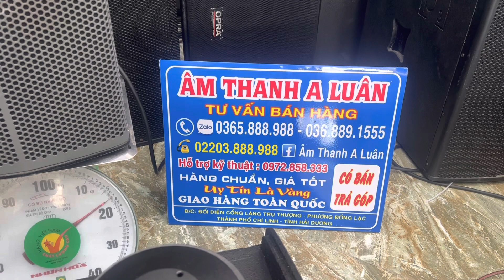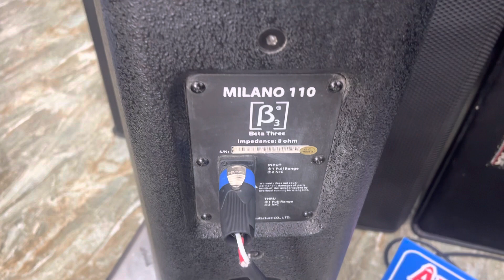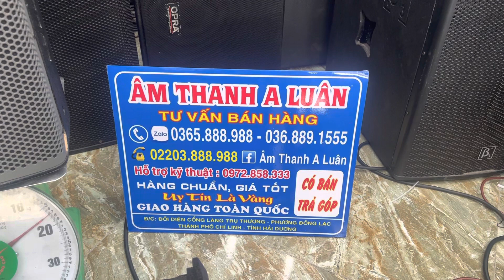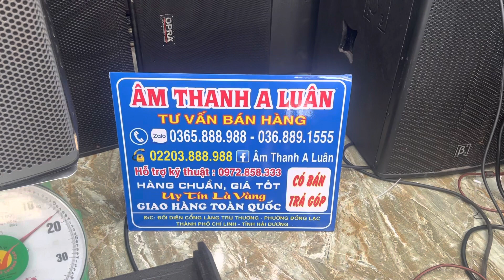Loa B3 - Milalo 110 ( Cứ ngỡ đang nghe đôi loa 30 triệu mà thực ra chỉ 8 t 500 ) Zalo 0365888988